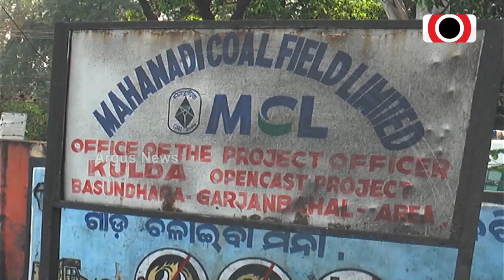Coal Corridor Project Halted In Odisha